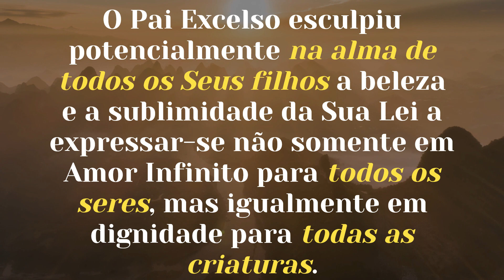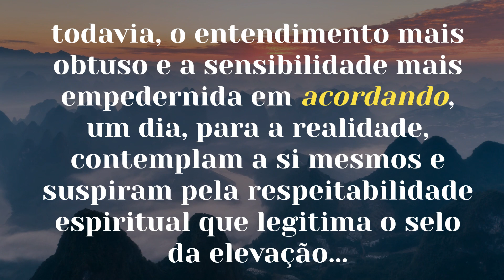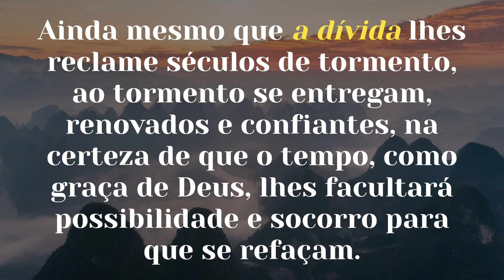ESTUDANDO O PERDÃO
Fé, Paz e Amor - Francisco Xavier e Emmanuel